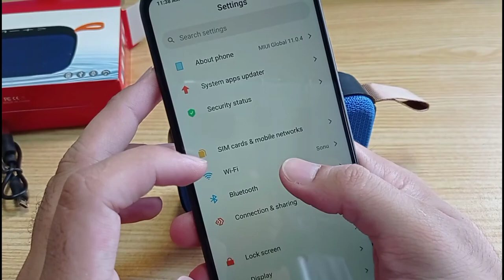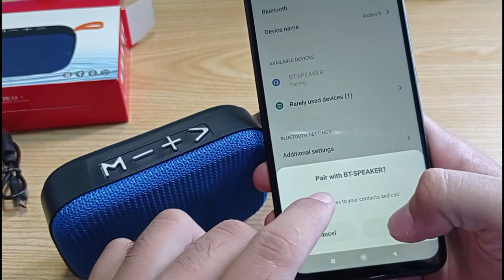Table Pro Bluetooth Speaker, Usb/Sdcard/Fm Radio